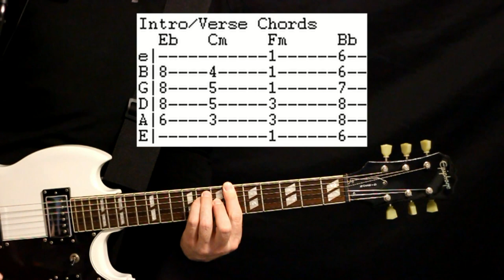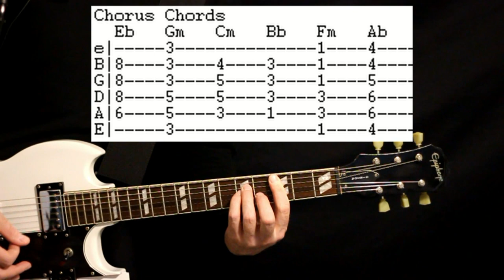Beach House Space Song Guitar Tab Lesson / Tabs Cover